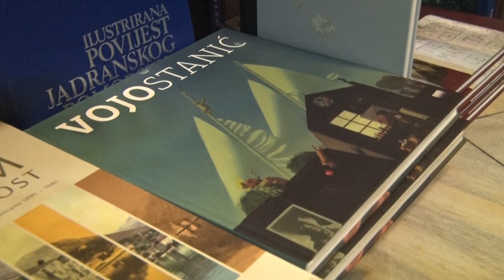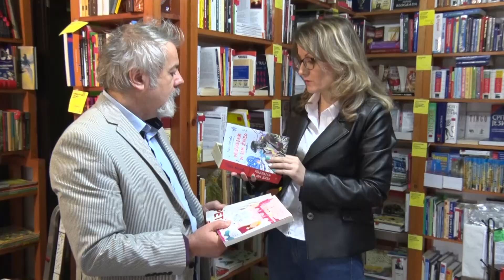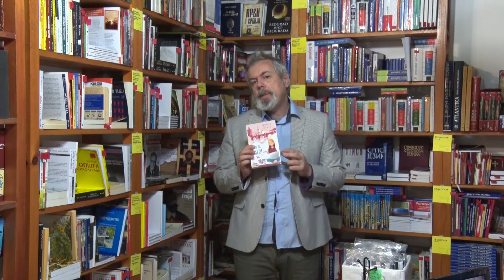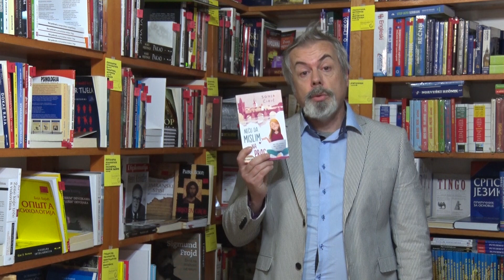RTHN - U SVIJETU KNJIGE 21.12.2019